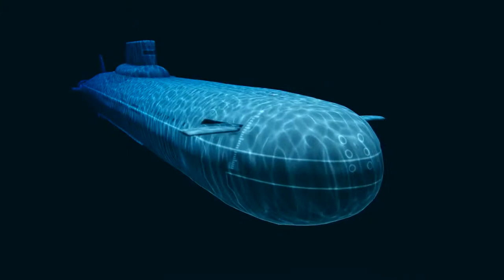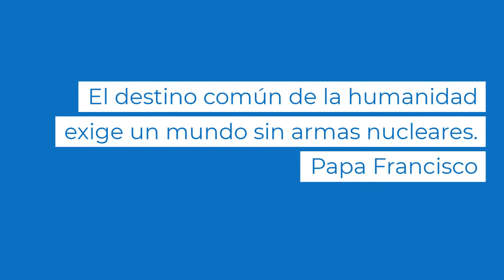El verdadero costo de las armas nucleares - Pax Christi International